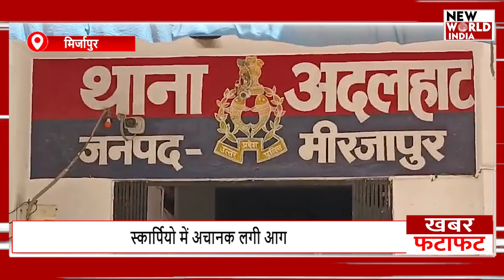फटाफट अंदाज मेें देखिए यूपी-उत्तराखंड की बड़ी खबरें